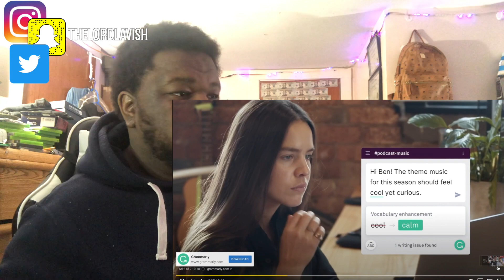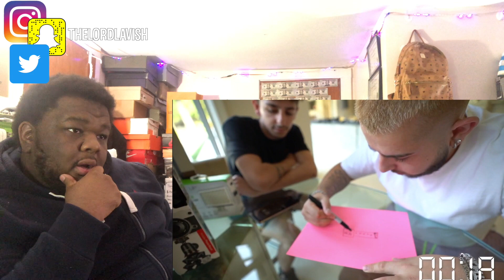FAZE RUG Giving My Best Friend 21 Gifts For His 21st Birthday REACTION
Comment THELORDLAVISH to get a shout out in my next vlog Video
LavishSquad Yaaa DIGGGGGGGGGG